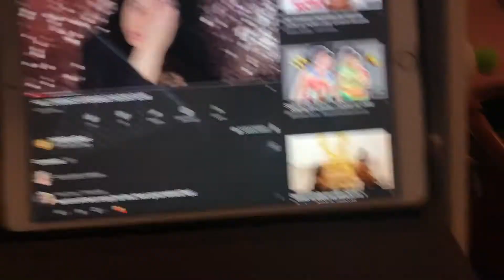VLOGMAS DAY 15 2018: MY FIRST MUKBANG (KINDA)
Hi guys! I took a nap after work this is a late upload. But yes, enjoy me eating LOL okiedokie thanks byeeeee